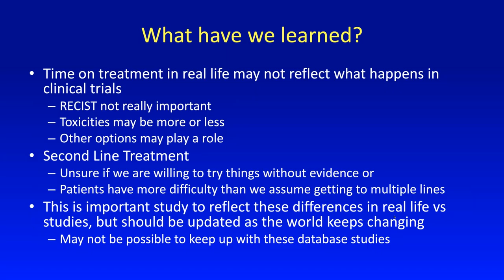Applications to Real Life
Dr. Eric Sherman discusses how studies may differ from real world experience.